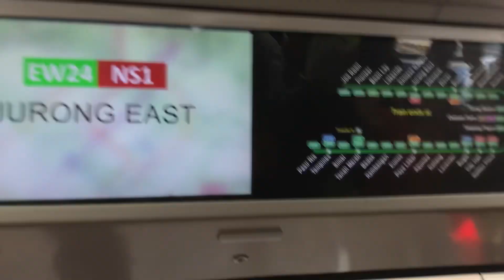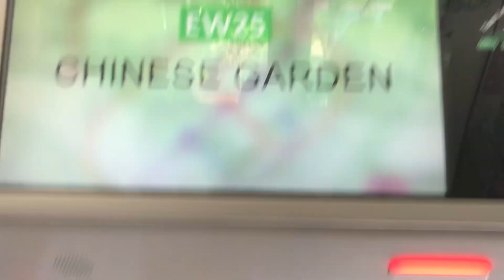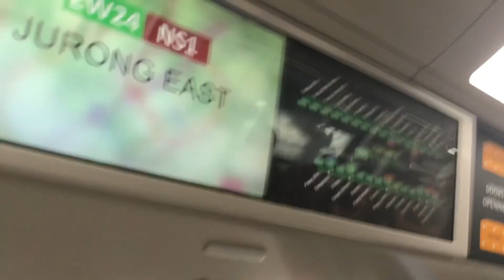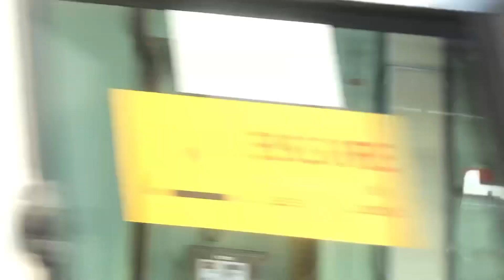From Jurong East to Chinese Garden and from Chinese Garden to Buona Vista on a C151B